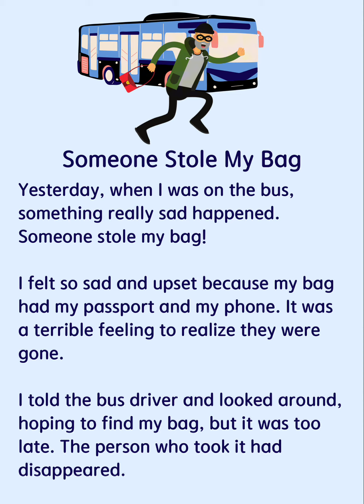Someone Stole My Bag